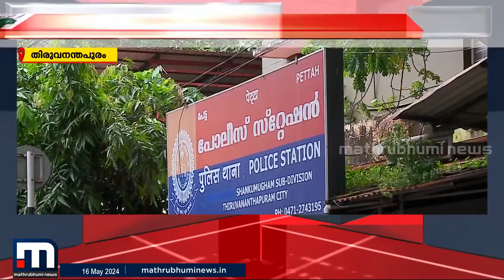ഭക്ഷണം കാറിലേക്ക് എത്തിച്ചു നൽകിയില്ല; പാലക്കാട് ഹോട്ടലുടമയ്ക്ക് നേരെ കൈയേറ്റം | Crime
തിരുവനന്തപുരത്തും പാലക്കാടും ഹോട്ടൽ ജീവനക്കാർക്ക് നേരെ മർദ്ദനം

Happy viewing!